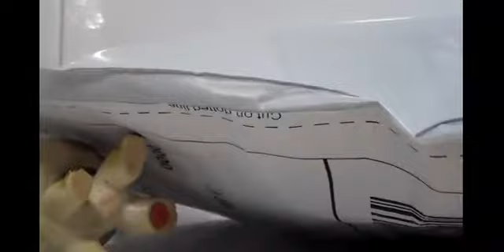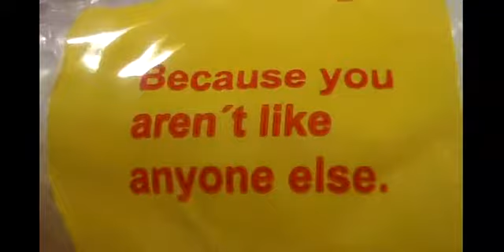My New LPS #13 - More Twins! | PART 1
We're back once again to everyone's favorite unboxing show (maybe), My New LPS! And this is episode 13, where we get to meet Alissa Lane! :D